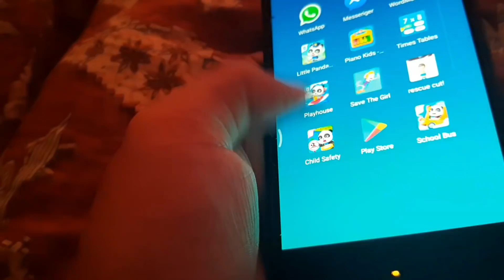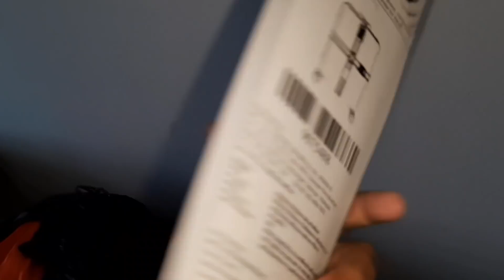লাগেজ গোছাতে গিয়ে সবকিছু যেন এলোমেলো হয়ে যাচ্ছে 😭 কি করব বুঝতে পারছি না।